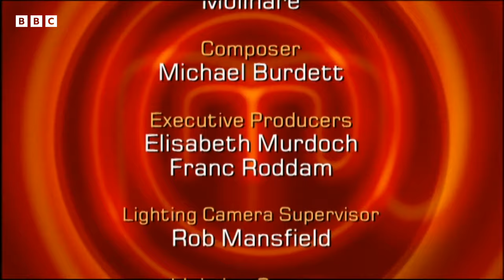Feeding Over 600 Hungry Steel Workers! | S5 E26 | Full Episode | MasterChef UK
The contestants are taken to the Port Talbot Steel Works in South Wales, where they must prepare food for more than 600 hungry employees. Who will sell the most food and who will serve it on time?